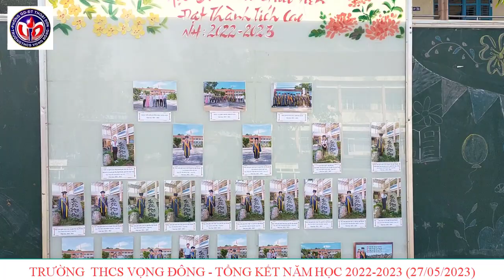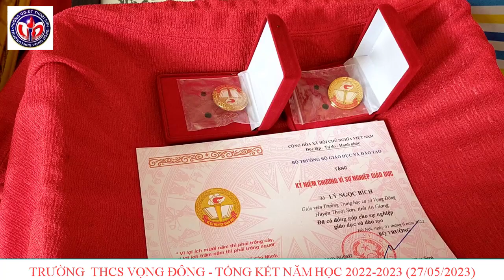Trường THCS Vọng Đông tổng kết năm học 2022-2023 (ngày 27/05/2023)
- Bản quyền thuộc về kênh Tuấn Đặng.
CÁC KÊNH CHÍNH THỨC:
- Kênh: Người truyền lửa, nguoitruyenlua, nguoi truyen lua.
- Kính chào quý vị, mời quý vị tìm hiểu bài tập vật lí 6789. Và ngày hôm nay sẽ có những bài học cập nhật nào, kính mời quý vị cùng theo dõi ngay sau đây:
+ Trân trọng cám ơn nguồn:
► Hãy để lại bình luận của bạn cho chúng tôi ở dưới hoặc gửi mọi thắc mắc góp ý đến hòm thư: .
► © Quý vị đừng reup video từ Tuấn Đặng nhé. Hãy chia sẻ và ghi nguồn hoặc tự sáng tạo nên sản phẩm của riêng mình. Tuấn Đặng xin chân thành cảm ơn!
► © Do not reup videos from Tuấn đặng. Share and source or create your own product. Tuấn Đặng thank you!
NHỮNG TRANG WEB CỦA MÌNH
+ Link: baitapvatli8.blogspot.com.
+ Link: baitapvatli9.blogspot.com.